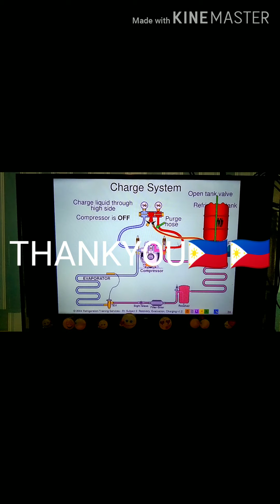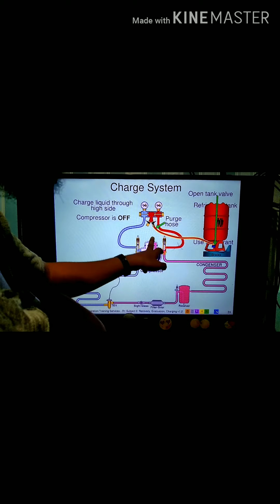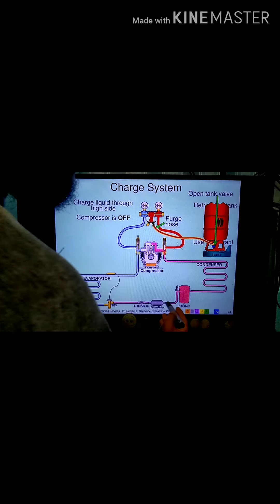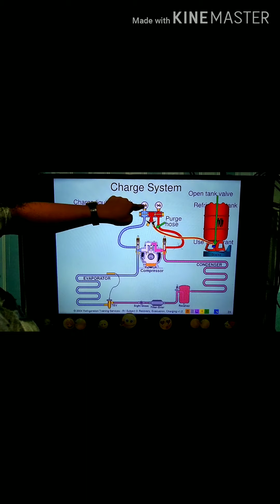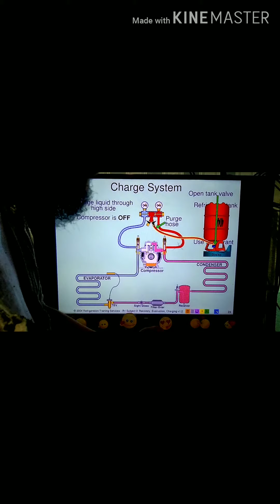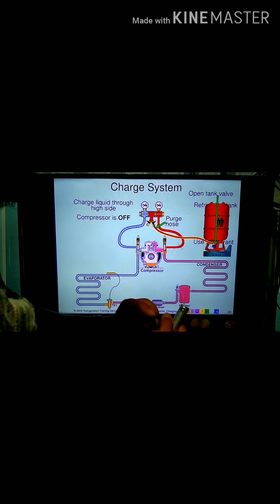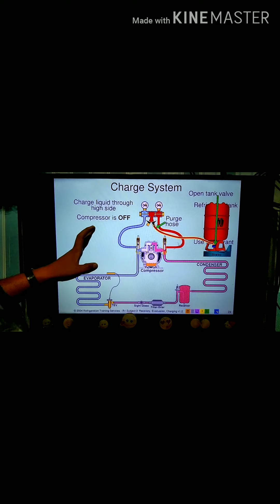Pinoy Charging refrigerant , highside🇵🇭🇵🇭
Simple theory and principle.